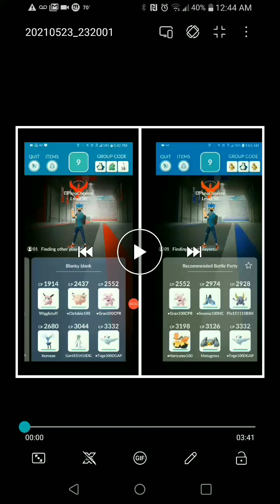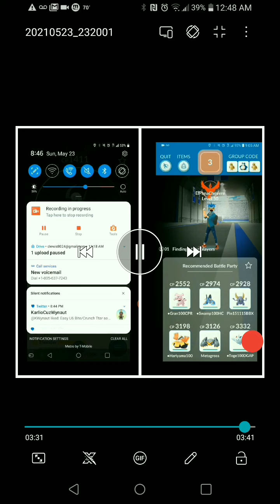Tier 3 U6 Absol/Tyranitar solos in sunny. Luminous Y Event Pokemon GO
Tier 3 raid solos in sunny. 6 unique Pokemon.

Music: Ninety9 Lives- Roy Paris Night Walk (SoundCloud)